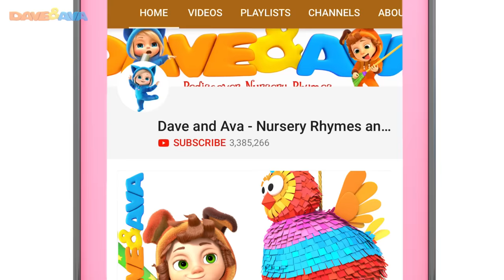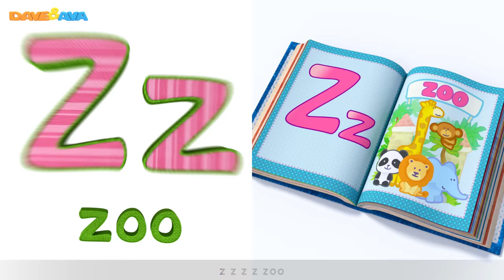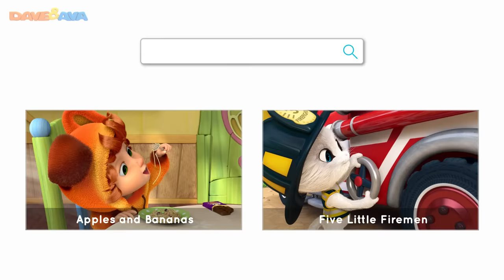😼 Little Bunny Foo Foo and More Nursery Rhymes and Kids Songs | Dave and Ava 😼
and Android Sing along to Little Bunny Foo Foo and more nursery rhymes by Dave and Ava!

Check out Little Bunny Foo Foo and more nursery rhymes and videos for kids by Dave and Ava. Sing along to your favorite nursery rhymes and songs for babies with Dave and Ava, their family, and friends. We are going to explore the very special valley where the ice cream trees grow, throw a real huge birthday party for all our fans all over the world, ride on fluffy clouds, learn about Phonics, and lots more!

Go to your favorite nursery rhymes and videos for kids by selecting a title below:

00:00 Little Bunny Foo Foo
04:03 Ava, Ava, - Yes Mama
06:57 The Ice Cream Song
11:02 Happy Birthday Song
13:38 Five Apples in the Apple Tree
15:50 Little Bo Peep
18:49 Phonics Song – Part 2
21:42 One Potato, Two Potatoes
23:54 Hickory Dickory
26:47 Rig a Jig Jig
28:36 Once I Caught a Fish Alive

Check out more nursery rhymes for babies by Dave and Ava:

🐽 Color Song - This Little Piggy and More Nursery Rhymes | Learn Colors with Dave and Ava 🐽

🚒 Five Little Firemen - Fire Truck |  Baby Songs and Nursery Rhymes | Dave and Ava 🚒